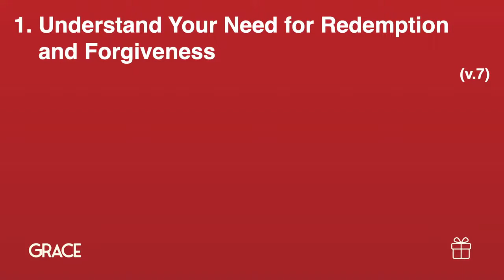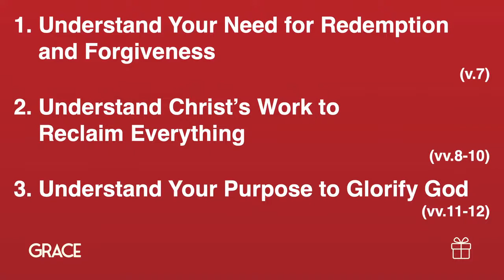Redeemed By Christ (Ephesians 1:7-12) | Grace (Part 2) | Pastor John Fabarez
Appreciate God’s big plan of redemption through Christ and play your role in it.

True North - Compass High School Ministry